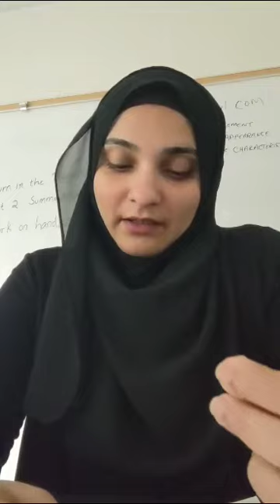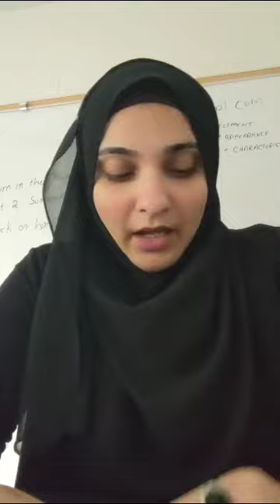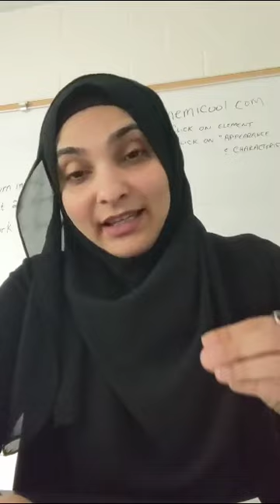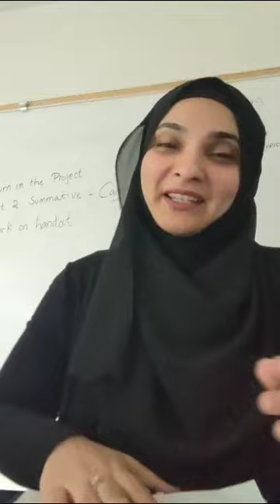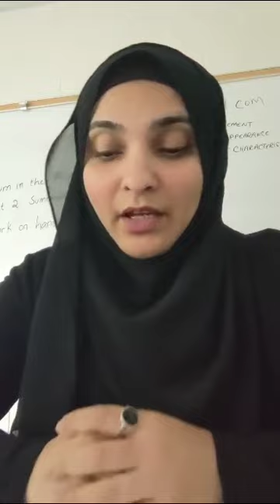Do you want all your Rights??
Today's video is about "Do You Want All Your Rights?
In a society that often overlooks or undermines the rights of women, it's crucial to address the pervasive issue of domestic violence. Whether she's a mother, sister, daughter, or wife, no woman should endure disrespect or abuse within her own home. Join us as we confront the harsh reality faced by countless women, particularly wives subjected to domestic violence by their husbands. Together, let's explore avenues for support, empowerment, and legal recourse, standing united against this injustice.